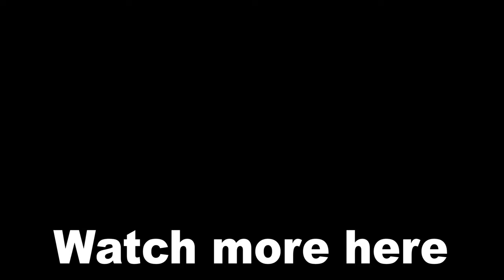Story Mode Test Your Might Success Vs. Failure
Have you wondered what would happen if you don't manage to success in the story mode's test your might mini-game? Well, you came to the right place to figure that out.

cheers! :)